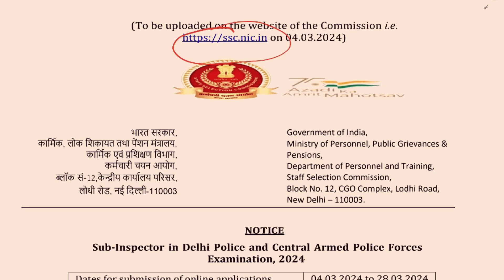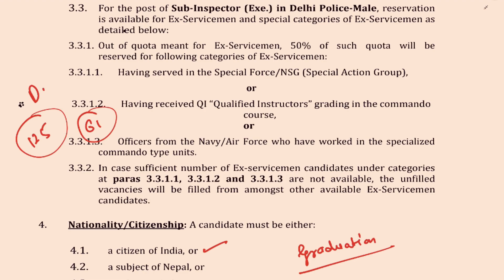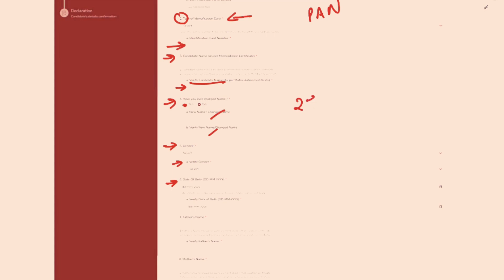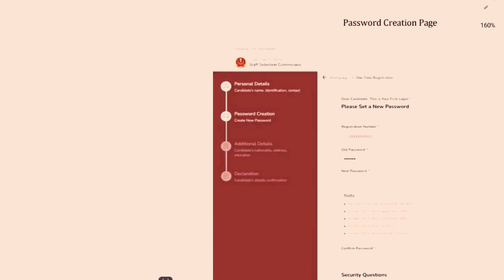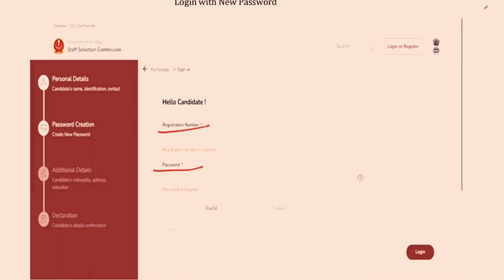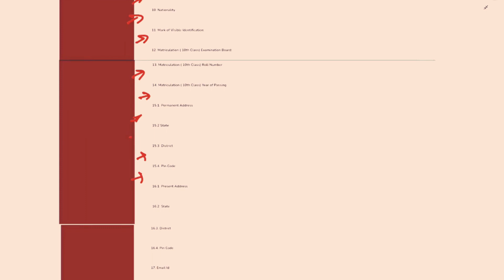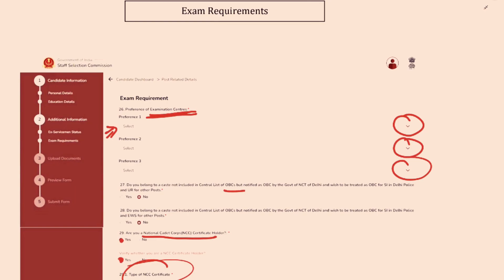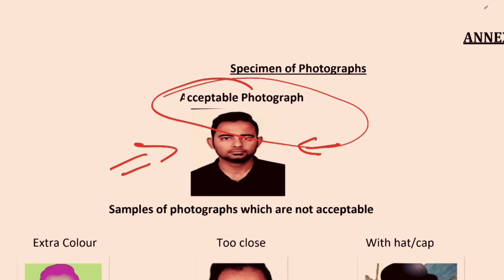SSC RECRUITMENT || SI || DELHI POLICE || CAPF || How to apply || Total Post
SSC SI IN DELHI POLICE AND CAPF RECRUITMENT.
SSC have recently uploaded online application form for the post of Sub- Inspector in Delhi Police and CAPF.
Complete steps tp fill the form and online Registration.
Prepare yourself for different competitive exams with the playlist we have created. Exams like UPSC, PSC, Vyapam, Railway, SSC are made easy to learn.

Get ready with your preparation.